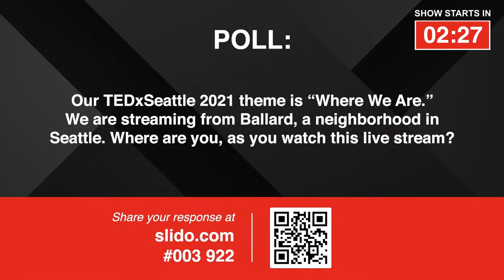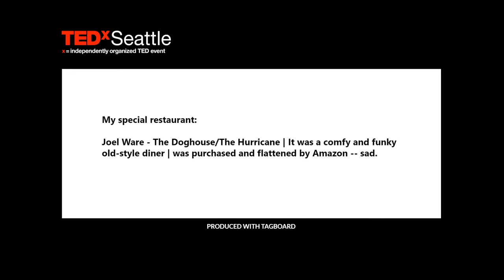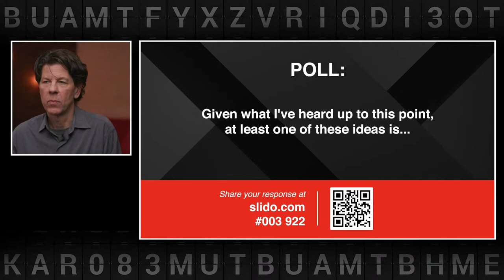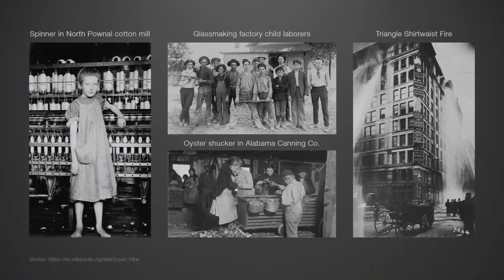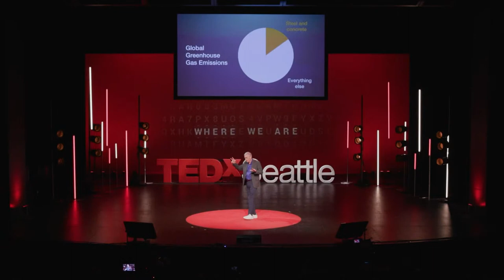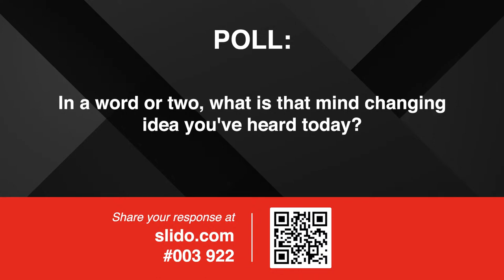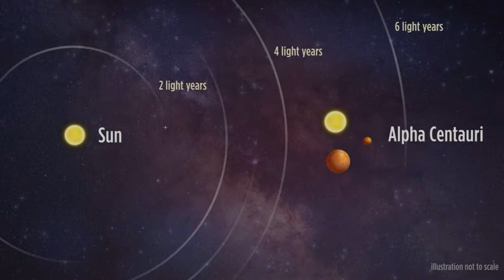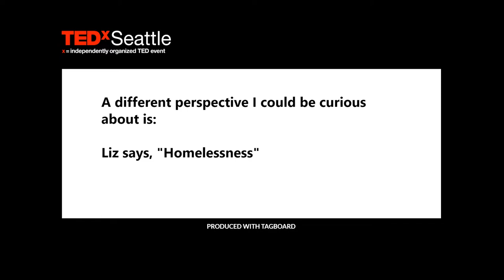WATCH LIVE: TEDxSeattle 2021 virtual event features 9 speakers and performers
In a year where a lot seems to have stayed the same, TEDxSeattle is back with a new lineup of talks that will inspire action, challenge the status quo and drive change for the better. With this year’s event, we will continue our mission of bringing fresh ideas from some of the boldest community leaders, innovators, and trailblazers in the Northwest to audiences in Seattle and beyond.

As a community, we started this year ready to learn and grow. Collectively, we won’t forget the past, and we are staying prepared for the future—but in 2021, we’re choosing to take a moment to take stock of Where We Are, so that we can move forward with clarity and purpose. Centering around the theme Where We Are, nine change-makers will share powerful ideas and new perspectives that illuminate exactly how far we’ve come in the past year, in a free virtual format.

TEDxSeattle is sponsored by WSECU, KING 5, Comcast, Crosscut, Microsoft, Dapper, Red Element Studios, AV Factory, Lane Powell, Tagboard, Mike Nakamura Photography, Ibsen Photography, Artitudes Design, Optimize Health, Interplay, Experience Design, Data Driven Decisions, Rock Your Talk, Ellen Ferguson and Warren Stickney.